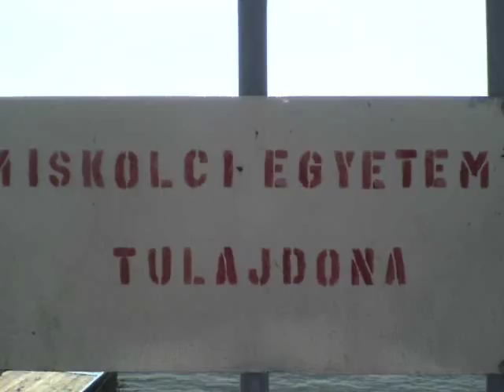Mályi Tó 2008.06.04.AVI